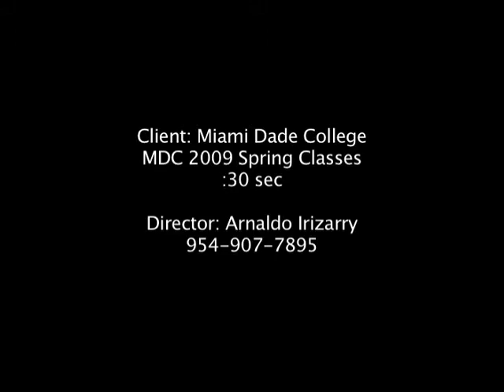Miami Dade College Commercial-English